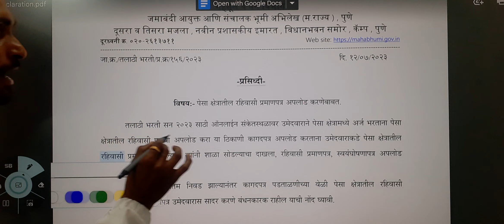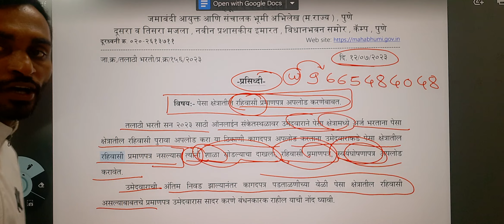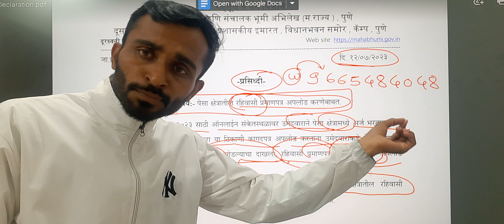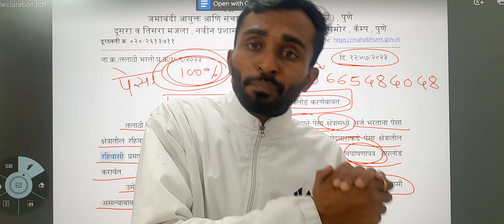तलाठी भरती pesa क्षेत्र update || कागदपत्रे जोडले जावी || talathi bhari big Update